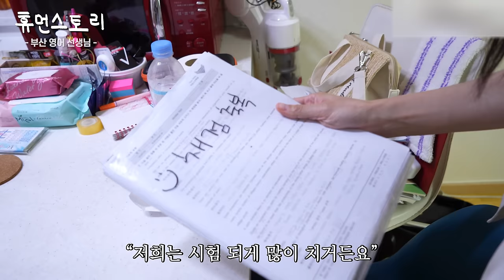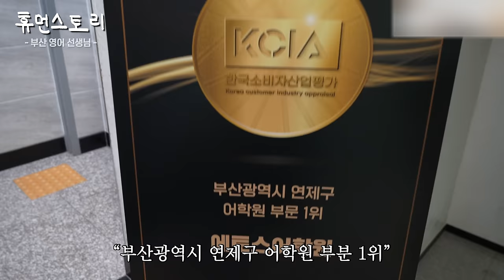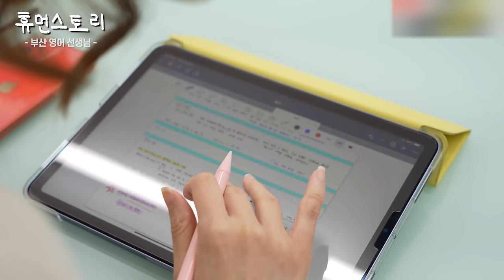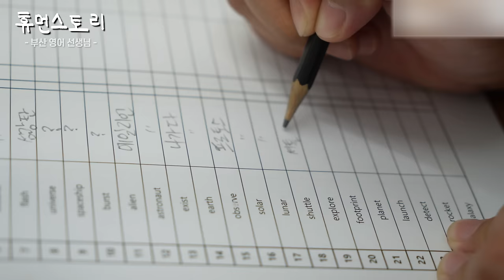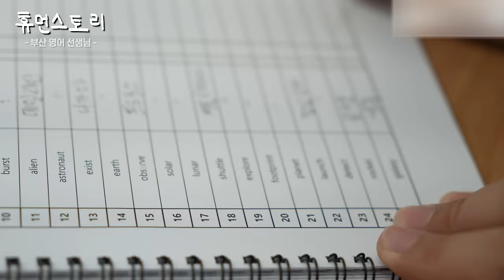한달 2천만원 버는 미모의 영어 선생님이 원룸에 사는 이유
✔time stamp
01:38 (부산광역시 오후 1시)
01:44 저는 부산에서 학원 운영하고 있는
01:55 학원 (원장)선생님이라고 하셨는데
02:03 부산 사람이신 거예요?
02:19 운동 열심히 하시네요?
02:29 지금 영어학원 매출이 어느 정도 나오죠?
02:37 화장 다 하신 줄 알았는데
02:59 왜 원룸에 사시는지 좀 궁금해요
03:14 오전에 제가 운동하고 나가거든요
03:33 그럼 이제 출근하시는 거예요?
03:42 (환복 완료)
03:53 원래 어릴 때부터 영어를 잘하셨었어요?
04:10 맨날 이렇게 걸어가시는 거예요?
04:18 영어학원은 좀 늦게 시작하네요?
04:25 강사로 10년 정도 일하고
04:47 (학원)이전한 곳이 이곳이라는 거죠?
05:05 짜잔
05:14 아 여기예요?
05:27 원장선생님은 몇 년 정도 하신 거예요?
06:15 지금 선생님분들 다 출근하시는 거예요?
06:25 이제 출근하시는 거예요?
06:35 선생님이 총 몇 분 계신 거예요?
06:48 원장선생님은 출근하시면 회의하시는 거예요?
07:06 여기서 이렇게 회의하시는 거예요?
07:37 이제 회의 끝난 거예요?
07:43 원래 선생님이 집도 안 사시고
08:04 그래서 집도 가깝게 이렇게 잡으신 거예요?
08:07 처음에는 학원이 쓰러져간다고 말씀하셨었는데요
08:18 그건 어떻게 모으셨던 거예요?
08:31 모으기가 쉽지 않았을 것 같은데요
08:57 10년 동안 그럼 모쏠이셨던 거예요?
09:14 말 안 듣는 아이들도 있지 않나요?
09:23 얘들아
09:33 (초등부 수업중)
09:47 (단어시험 참가중)
10:18 지금 어디 가시는 거예요?
10:23 어떤 것 채점하시는 거예요?
10:31 고학력, 유학파 난다 긴다 하시는 영어 선생님들
11:18 아이들이 다 알고 있다는 거죠?
11:49 어떻게 보면 지금 집, 차, 연애 다 포기하고
12:04 나중에 학교도 만들어보고 싶다고 하셨잖아요
12:29 근데 부모님은 좀 걱정하실 것 같아요
12:40 결혼하고 싶으신 마음은 없으신지
12:51 어떤 모습을 제일 많이 담고 싶었어요?
13:17 선생님은 지금 어떤 거 하고 계신 거예요?
13:30 아이들이랑 저는 교감이
14:02 창업 비용이 만만치 않았을 것 같은데요
14:18 학원 하시면서 힘들 때도 많을 것 같은데요
14:55 몇 시까지 근무하시는 거예요?
15:13 원장선생님이 할 게 은근히 많네요?
15:24 (중등부 수업중)
16:10 잘할 수 있지?
16:21 수업 이제 끝나신 거예요?
16:43 제가 (예전에) 강사로 일할 때요
17:15 오늘 이렇게 촬영해 보시니까 어떠셨어요?
17:22 마지막으로 하시고 싶은 말씀 있으신지요
17:39 미래의 배우자한테 한 말씀(해주세요)
17:45 휴먼스토리 화이팅!